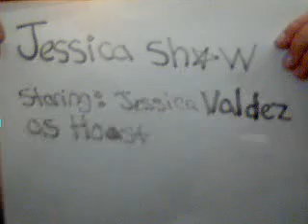evil monster part 1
mina123456able's webcam video May 07, 2010, 03:41 PM